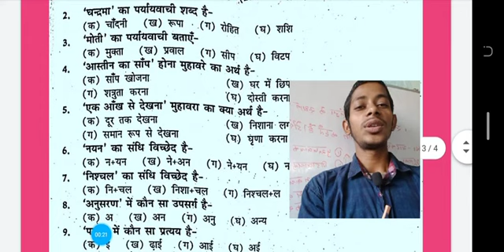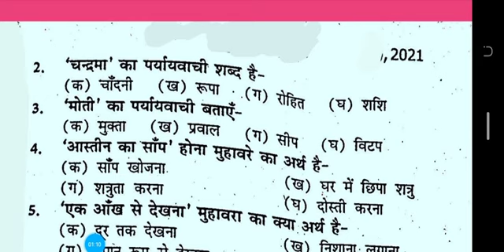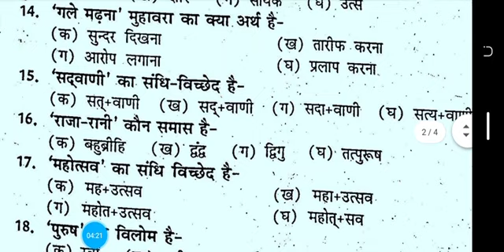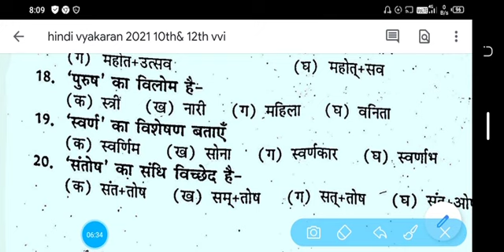10the & 12th Hindi model set–1 vvi objective question 10 sent up exam date .madhav ncert classes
10.–b

11–d

madhav ncert claases